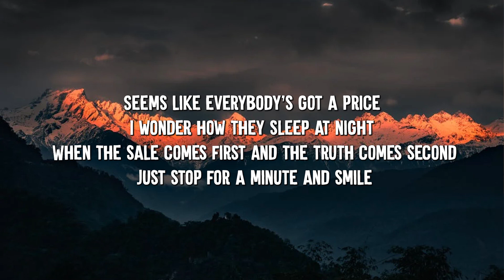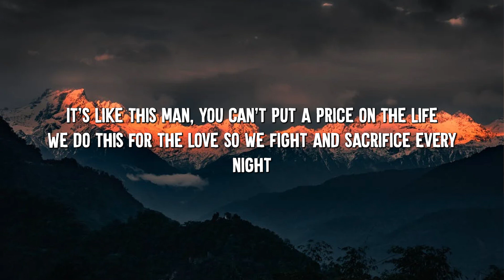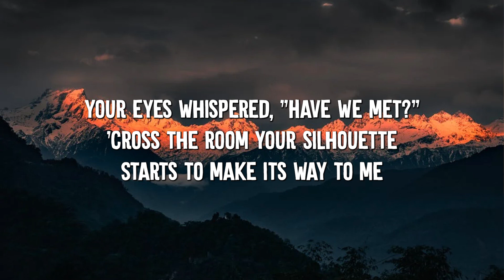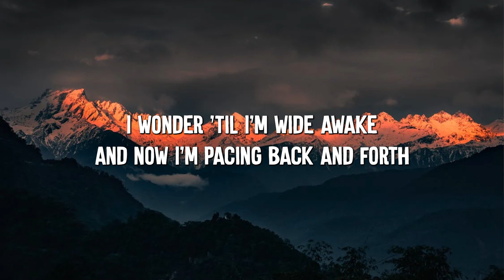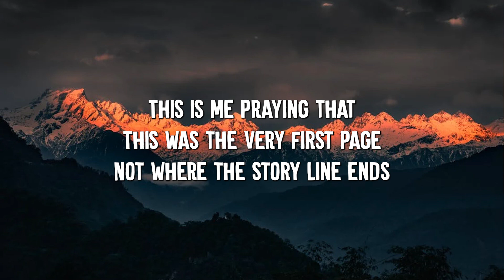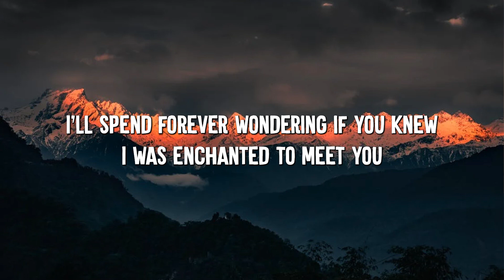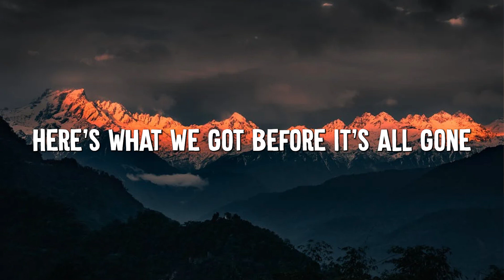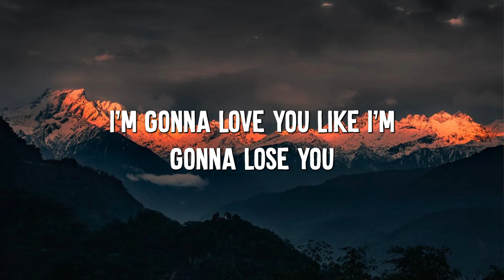Price Tag - Jessie J (Lyrics) || Taylor Swift, Meghan Trainor... (Mix Lyrics)